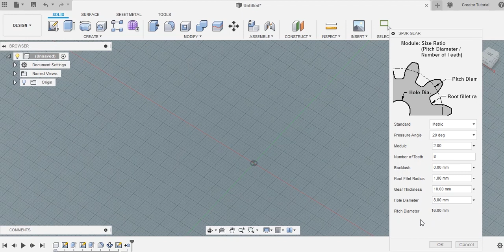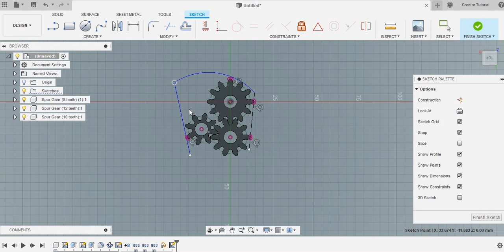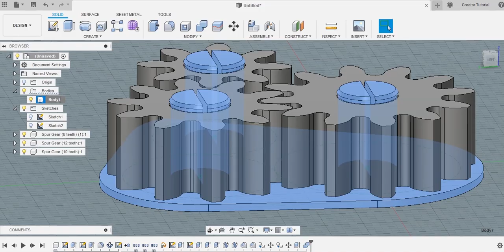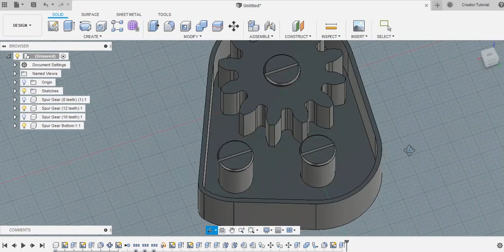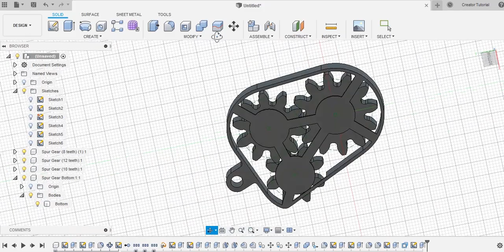GearBox Keychain Timelapse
Made with Fusion 360 and Spur Gear Add-In script.